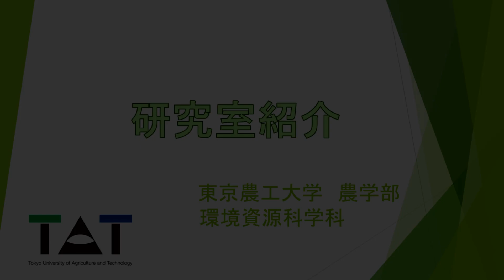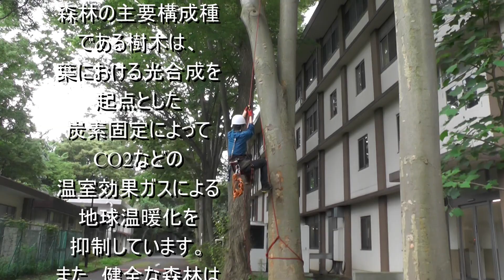東京農工大学農学部環境資源科学科「研究室紹介」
東京農工大学農学部環境資源科学科の研究室をご紹介します。